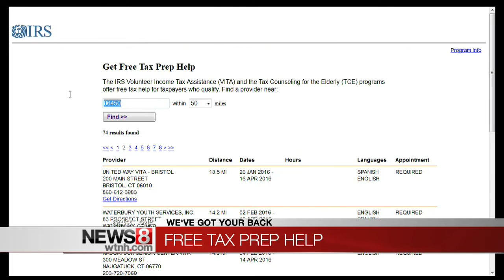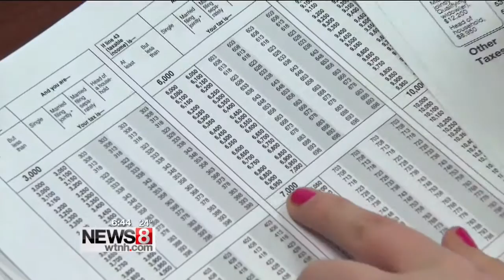Where you can get your taxes done for free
We’ve got your back with how you can get help doing your taxes for free.